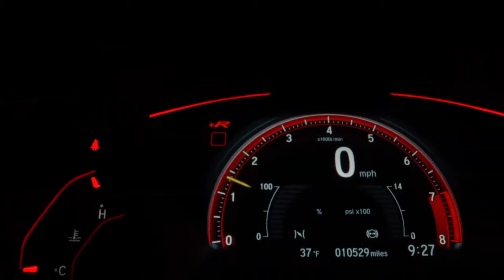Car music ⚡Best sport car 🔥 Ferrari || Porshe || Lambo...